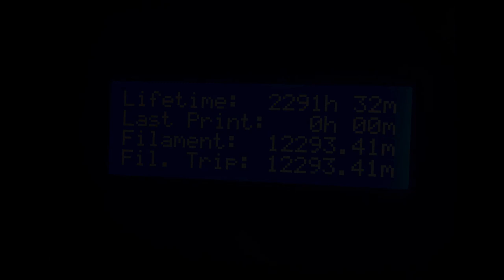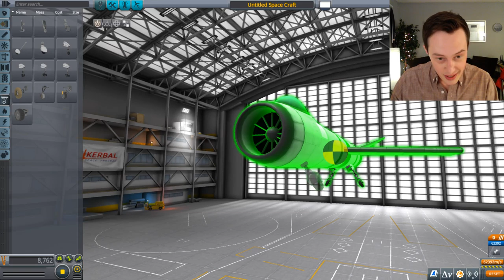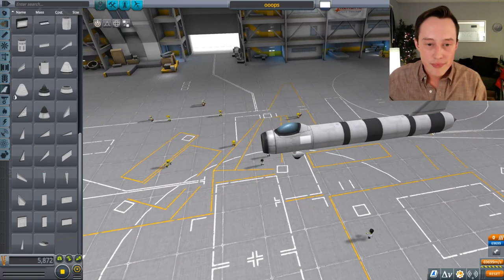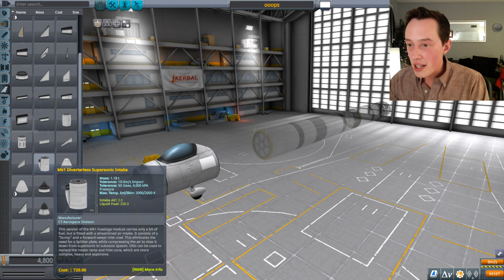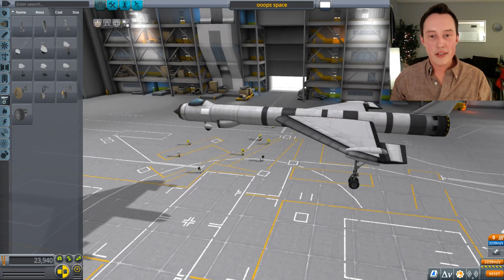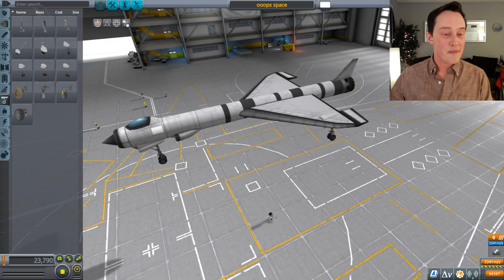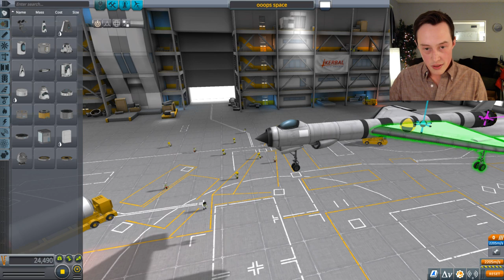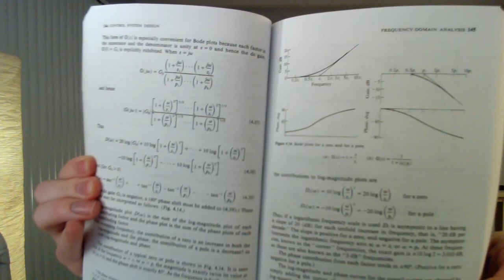Joey B Plays KSP #4 - SSTO?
i have never done this and am skeptical so why not try in front of an audience ¯\_(ツ)_/¯